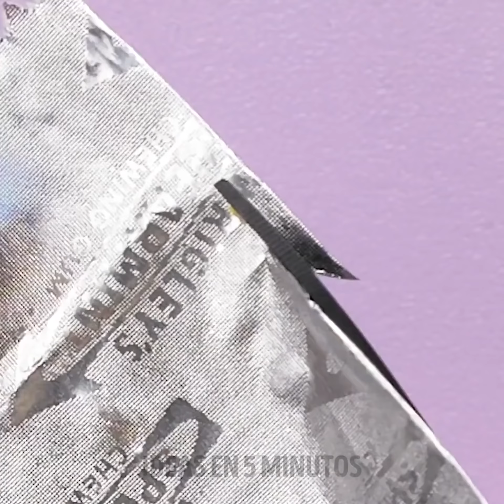22 TRUCOS PARA LA MANICURA PERFECTA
HERMOSA MANERA DE OBTENER LAS UÑAS PERFECTAS
En este video, te muestro algunos trucos geniales para ayudarte a obtener las uñas perfectas más perfectas sin gastar un montón de dinero en un salón de belleza.
Para empezar, déjame mostrarte cómo cuidar tus uñas y la piel de tus manos. Para hidratar tus dedos, corta una fresa por la mitad y aplica un poco de azúcar morena con un poco de aceite esencial. Masajea tus manos y listo. También puedes sumergir tus uñas en un poco de gelatina para ayudarlas a crecer más rápido.
Te muestro cómo darle a tus uñas un diseño de uñas divertido que se vea como salpicaduras de acuarela. Simplemente pinta tus uñas con esmalte de uñas blanco. Después de eso, dibuja con algunos marcadores y luego agrega un poco de alcohol puro para disolverlos y darle a tus uñas un aspecto de papel.
También puedes usar pegamento PVA no tóxico para hacer una capa base fácil de despegar.
Marcas de tiempo:
1:00 - Trucos de uñas brillantes
2:10 - Cómo usar el hilo dental en tu rutina de uñas
3:20 - Hermoso tutorial de uñas de bricolaje - patrón de leopardo
4:27 - Marcador quitaesmalte
6:42 - Tutorial de estampado de uñas
7:58 - Tutorial de arte en gel polaco
9:58 - Diseño de uñas de mármol
10:57 - lindas uñas de sirena